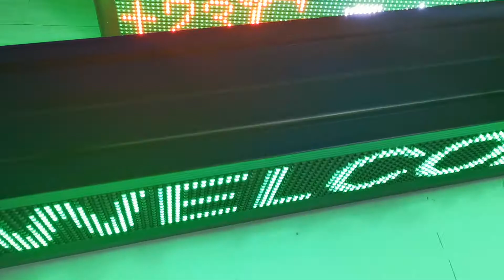50in Double sided outdoor led screen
Super bright, waterproof, double sided, leadleds brand new outdoor led screen.